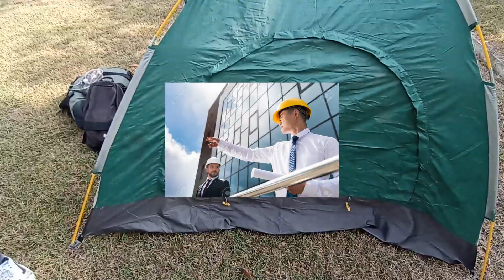Me ABRO la ESPINILLA 🦵🩸 en primer día de EVENTO de PARKOUR!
Viaje desde Veracruz a Chiapas a un evento de Parkour pero quien diria que el primer dia me iba a pasar algo que no me permitiria entrenar con comodidad el resto del evento. Y si me abri mi espinilla intentando una acrobacia.